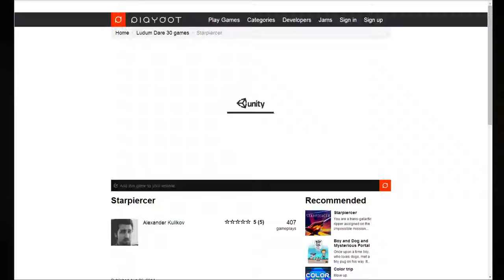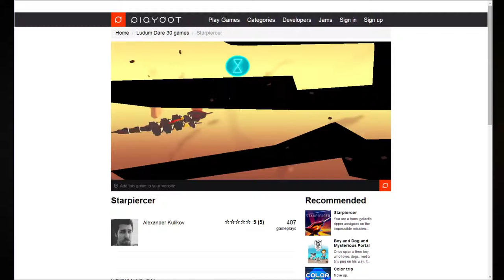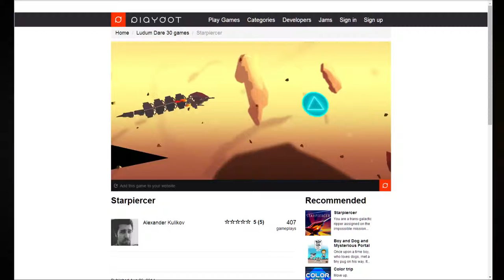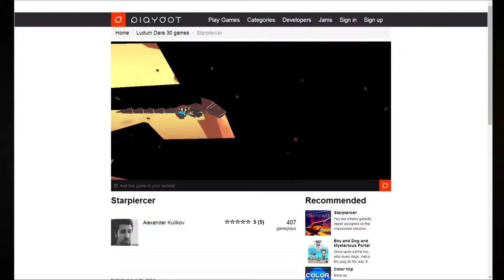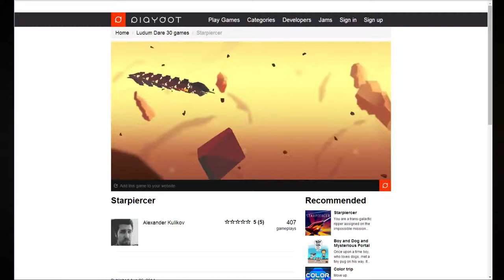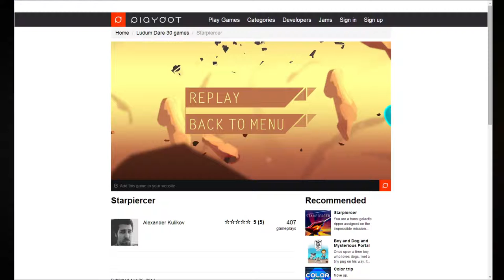Let's Play LD30 - Starpiercer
Starpiercer - Schrodinger Games - Jam Entry